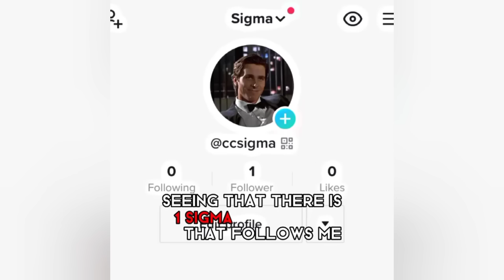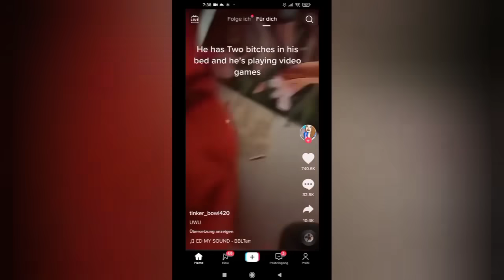Coldest Moments Of All Time PART 3 🥶🥶🥶🥶🥶🥶🥶🥶